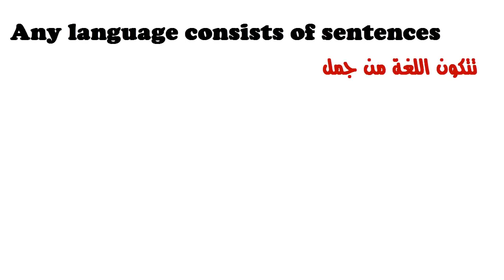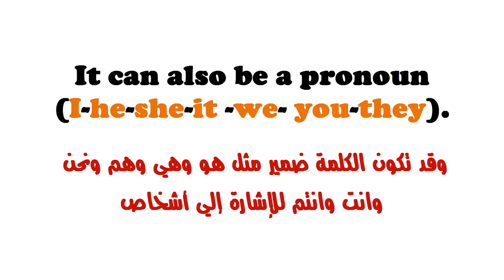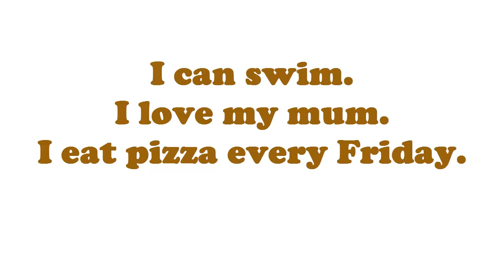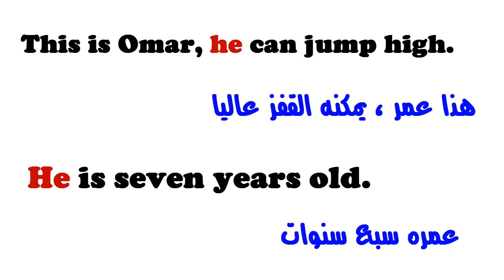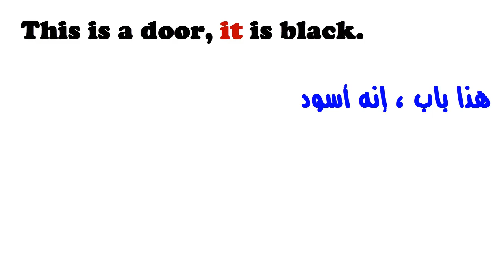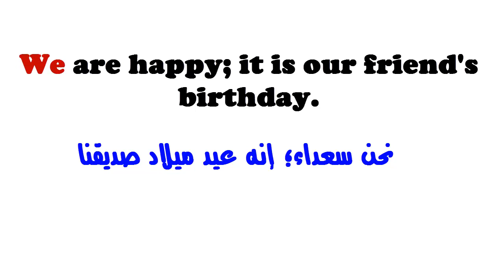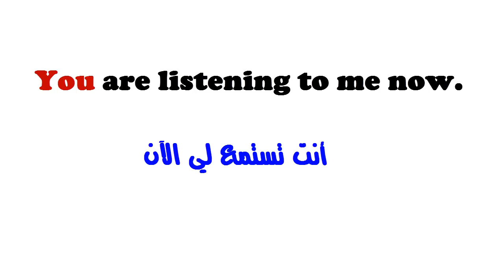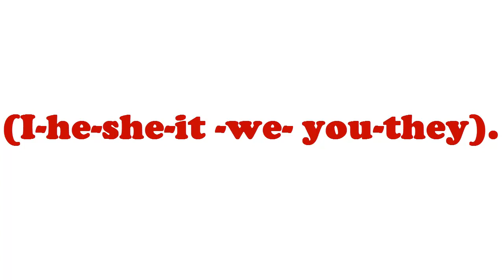كورس تعلم اللغة الإنجليزيه من الصفر ~ الضمائر الشخصية personal pronouns